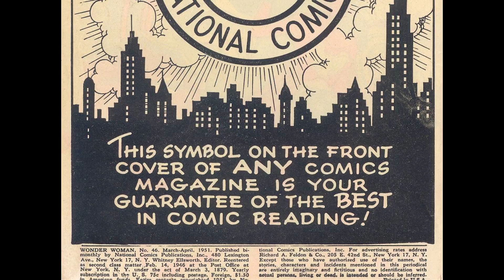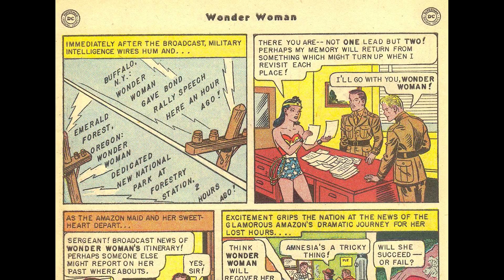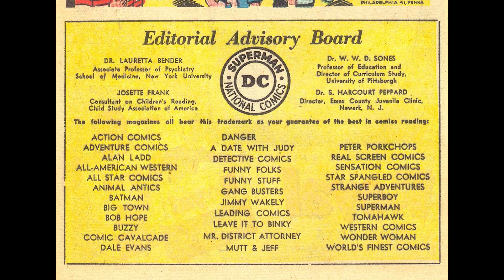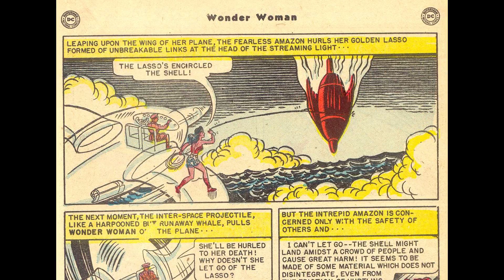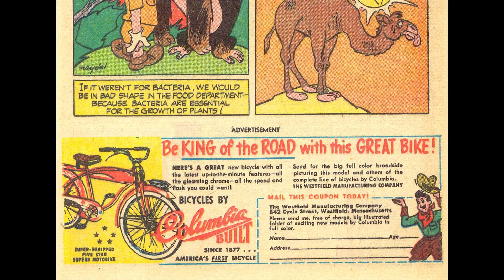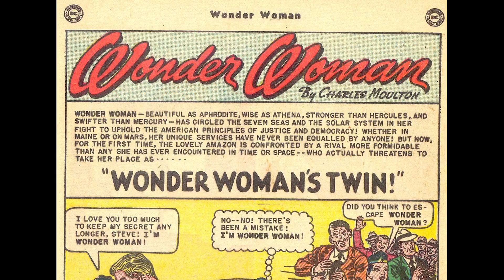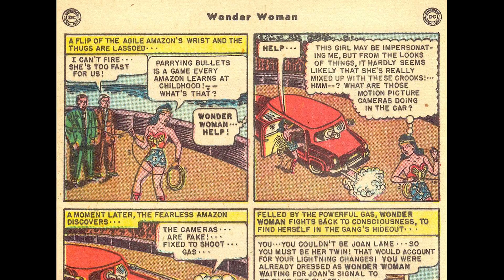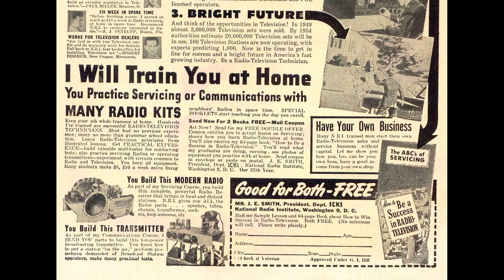Wonder Woman v1 046 52p [comic book]